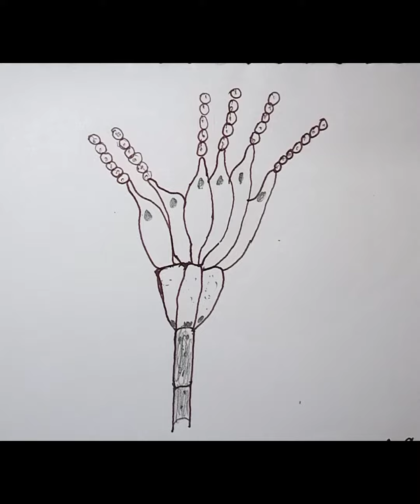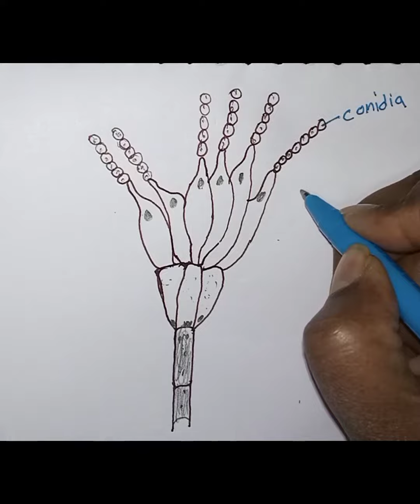Five Kingdom classification - kingdom fungi how to draw panicillium ##